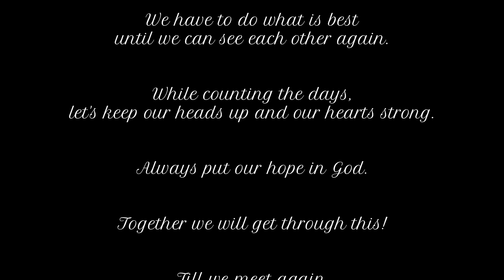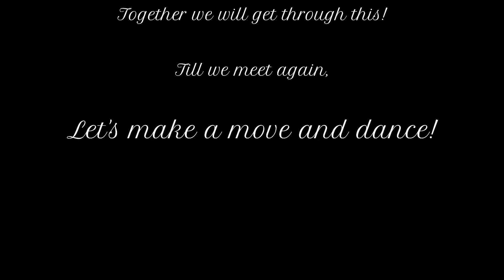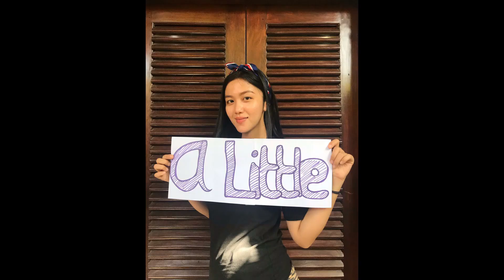To Our Students... Until We Meet Again!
Until we meet again (It is better when I am dancing)

Times are difficult for us now to see one another and being apart from each of you makes us sad.
But we know we become filled with so much happiness that it heals every part of us when we meet again.
We know we should always put our hope in God.
Together we will pass this through.
Let's make a move and dance!